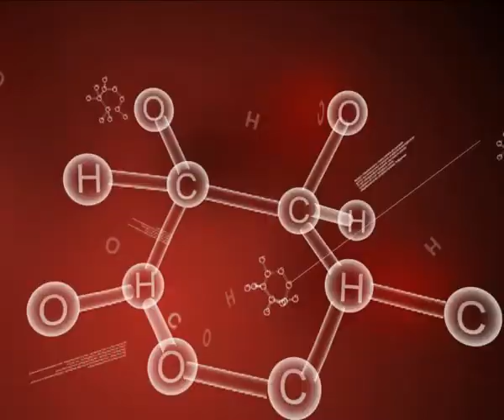В Новосергиевской ЦРБ ведется ремонт